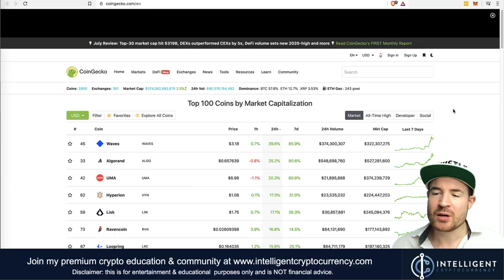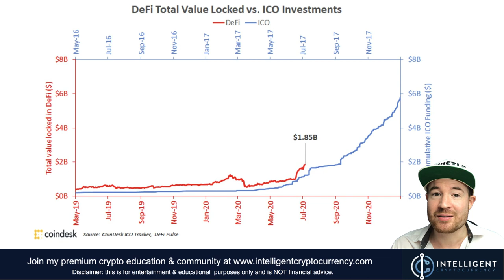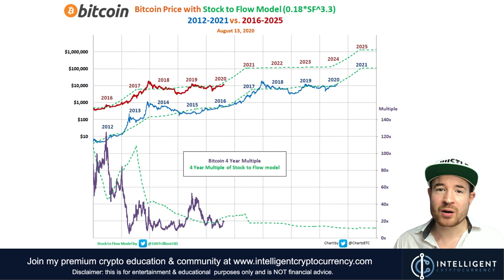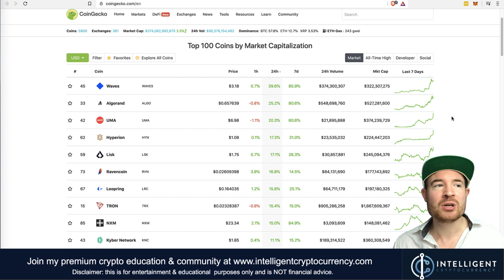Patience Will Make You More Profits Than Any "Hidden Gem"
The biggest mistake you can make in an upwards trending market is to be short-sighted and sell too early. Patience is key to locking in massive profits.

By going through any of my content, videos or information on Youtube, intelligentcryptocurrency.com  and/or related social media sites you agree to the following terms: there is no guarantee that you will make any profits or that any of its information is accurate or will be profitable. I am not responsible for your ability to act on any information, and you agree to indemnify me from any and all claims resulting in potential losses from said information.

You must clearly understand this: Information contained here and any of our services is not an invitation to trade any specific investments. Trading requires risking money in pursuit of future gain. That is your decision. Do not risk any money you cannot afford to lose. I do not take into account your own individual financial and personal circumstances. Do not act on this without advice from your investment professional who will verify what is suitable for your particular needs and circumstances. Failure to seek detailed professional, personally tailored advice prior to acting could lead you to acting contrary to your own best interests and could lead to losses of capital.